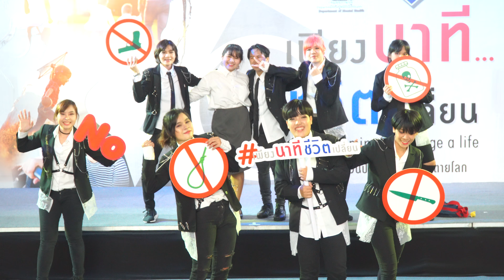170910 [4K] EXPERF cover EXO - Overdose + Monster @ Take a minute, change a life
Take a minute, change a life by กรมสุขภาพจิต Department of Mental Hearth
วันป้องกันการฆ่าตัวตายโลก (World Suicide Prevention Day 2017)
Central World, Bangkok, Thailand 10/9/2017